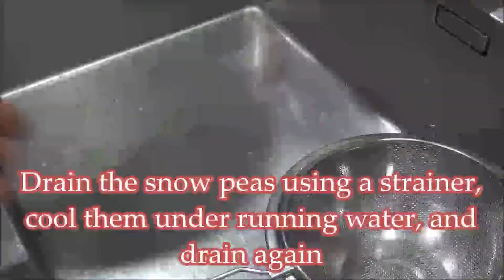【Japanese recipe】How to cook snow peas with egg / side dish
Easy & Basic! Japanese side dish recipe
【Snow peas with egg】
Snow peas & Egg goes well with Japanese rice.
It's really easy to cook!